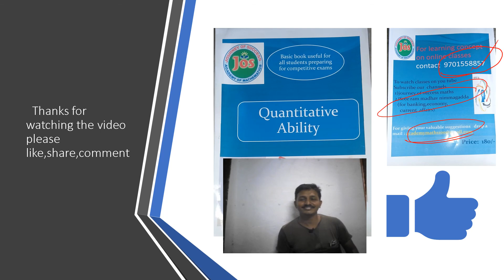VBODMAS rule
useful for all who preparing for ibps RRB and other compititive exams